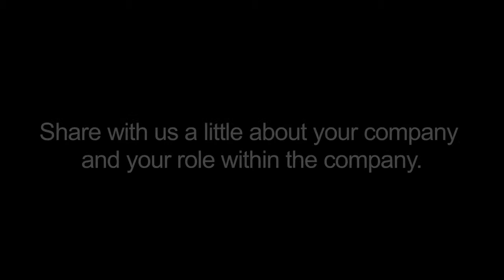Walter O'Brien Testimonial - CEO of Software Platform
Walter O'Brien is the founder and CEO of Scorpion Computer Services, Inc., and the inspiration behind the #1 rated show on CBS, Scorpion.